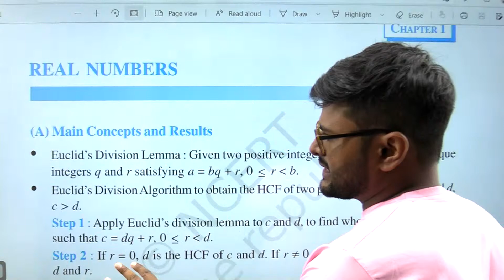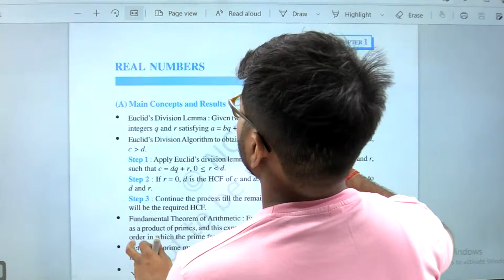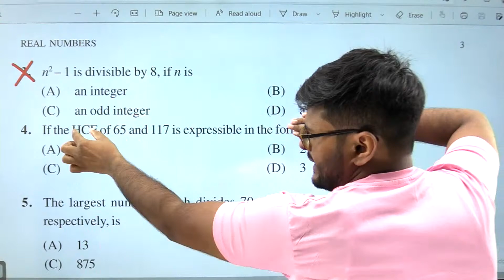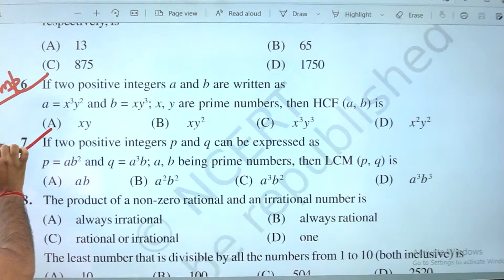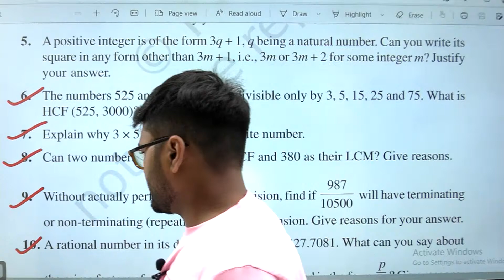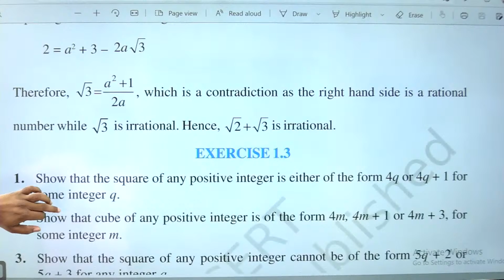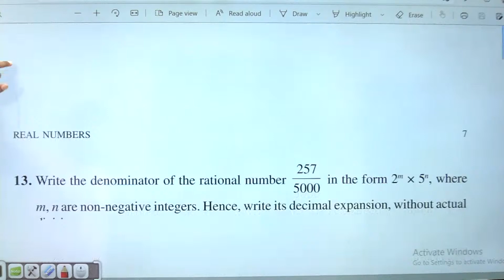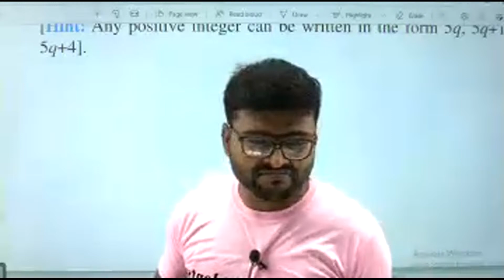Latest Pattern based Questions on Real Numbers (NCERT Exemplar) I Class 10 I Maths Imp Questions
Latest Pattern based Questions on Real Numbers (NCERT Exemplar) I Class 10 I Maths Imp Questions I Ashish Sir